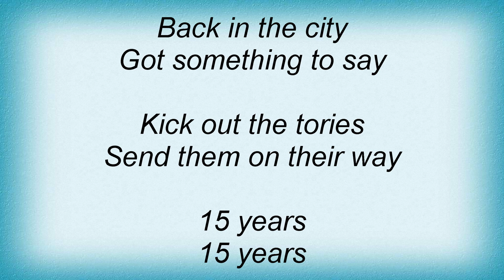Exploited - 15 Years Lyrics